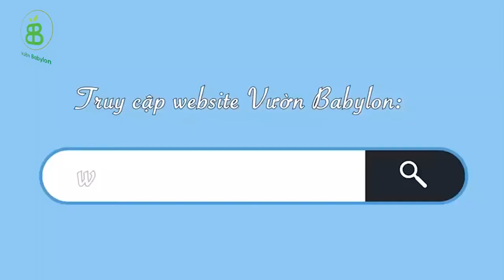Hạt Giống Măng Tây Xanh F1 Siêu Năng Suất- 130 HẠT (2Gram)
Vườn Babylon Kính Chào Quý Khách!

Măng tây thường được sử dụng như một món ăn đơn thuần nhưng có hàm lưỡng dinh dưỡng cao và có nhiều dược tính. Một số món ăn măng tây gồm măng tây xào tỏi, súp măng tây xé gà, canh sườn măng tấy...

✅ Dinh Dưỡng:
Măng tây có hàm lượng dinh dưỡng cao, ngoài chất xơ, đạm, glucid, các vitammin K, C, A, pyridoxine (B6), riboflavin (B2), thiamin (B1), acid folid, các chất khoáng cần thiết cho cơ thể con người như: kali, magnê, canxi, sắt, kẽm…

✅ Thông Số Kỷ Thuật:
- Quy Cách: Gói 2gram.
- Nguồn Gốc: Việt Nam.
- Sản Xuất: Phú Nông, HCM.
- Mã Sản Phẩm: HG42.
- Độ Sạch: trên 98%;
- Tỷ Lệ Nảy Mầm: trên 85%;
- Độ Ẩm: dưới 10%;
- Thời Gian Thu Hoạch: 6-9 tháng.
- Hạn Sử Dụng: 2 năm, in trên bao bì.

✅ Hướng Dẫn Trồng và Chăm sóc:
🌸 Thời Vụ:
Măng tây gieo trồng tốt nhất vào 2 vụ trong năm đó là vào vụ thu đông từ cuối tháng 8 - tháng 3 và vụ xuân hè từ cuối tháng 2 - tháng 6 dương lịch.

🌸 Đất Trồng:
Chọn các loại đất phù sa, đất đỏ, đất xám, thịt nhẹ có pha cát; đất có độ tơi xốp cao , giàu mùn, giàu chất hữu cơ; thế đất cao ráo, dễ thoát nước.

🌸 Hạt Giống:
Ngâm hạt giống trong nước ấm khoảng 52°C (2 sôi,3 lạnh) trong 12 giờ, vớt ra đem ủ trong vải sạch cho nứt nanh rồi đem gieo vào bầu ni lông kích thước 12 x 7cm có chứa đất sạch, phân hữu cơ và 1 ít tro bếp. Mỗi bầu gieo 1 hạt, hàng ngày tưới vừa đủ ẩm, chăm sóc cho cây sinh trưởng và phát triển tốt cho đến khi đủ tiêu chuẩn. Thông thường, sau gieo từ 3 – 3,5 tháng, chiều cao cây đạt 25 – 30cm, thân có 1 – 2 nhánh, khỏe mạnh, không sâu bệnh gây hại thì đem trồng.

✅ Tưới Nước Và Chăm Sóc:
🌸 Tưới nước:
Măng tây xanh là cây cho thu hoạch chồi măng non mỗi ngày để làm thực phẩm rau ăn cao cấp, vì thế rất cần được cung cấp đều đặn, đầy đủ nước tưới hàng ngày ở tất cả các giai đoạn sinh trưởng. Bên cạnh phân bón, nước tưới là một yếu tố quyết định cho năng suất măng nhiều hay ít.

🌸 Làm cỏ:
- Ngay từ khi chuẩn bị đất trồng, cần làm và xử lý cỏ thật kỹ, kết hợp phun thuốc diệt cỏ và phòng ngừa sâu bệnh.
- Khi chuẩn bị liếp trồng, cần căng dây lấy mực để xẻ rãnh, lên liếp, trồng cây cho thẳng hàng cách nhau 100cm (mặt liếp trồng) và 20cm (mặt rãnh thoát nước). Biện pháp này sẽ giúp ích rất nhiều cho việc làm cỏ bằng máy làm cỏ kết hợp xới xáo đất, đồng thời tạo đường đi thuận lợi để bón phân, chăm sóc cây và vận chuyển măng thu hoạch sau này.

✅ Thu Hoạch:
Khi các chồi măng nhú lên cao khỏi mặt đất khoảng 25cm-30cm là lúc cần phải thu hoạch ngay để có được sản phẩm măng chất lượng cao. Sau khi thu hoạch, không nên để măng tây xanh tiếp xúc với ánh nắng làm cho chồi măng nhanh chóng bị già hóa, măng sẽ có nhiều xơ, mất dinh dưỡng, giảm chất lượng và mất giá trị thương phẩm.

- Địa chỉ shop: 439/46/45 Nguyễn Văn Khối, Phường 8, Gò Vấp, HCM.
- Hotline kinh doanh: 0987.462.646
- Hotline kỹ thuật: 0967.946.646